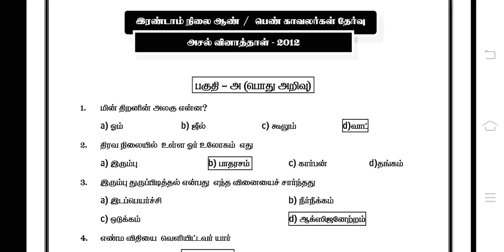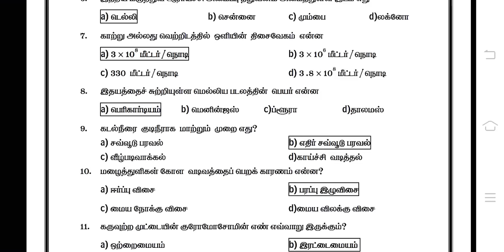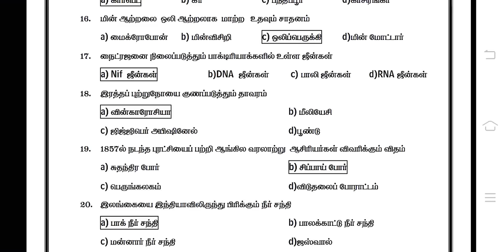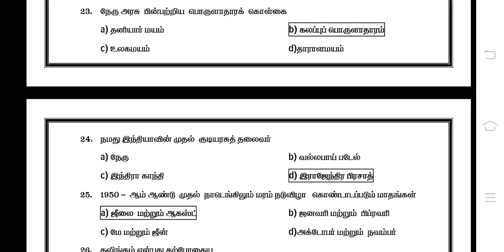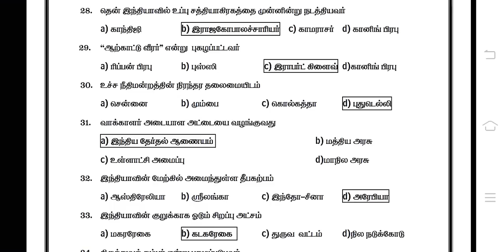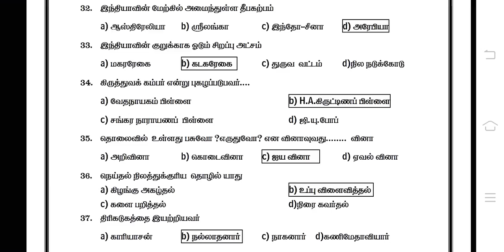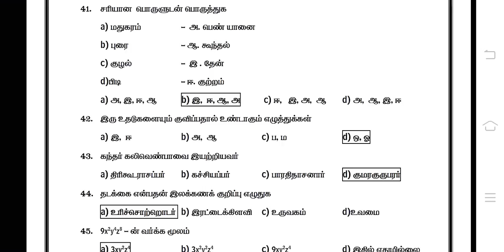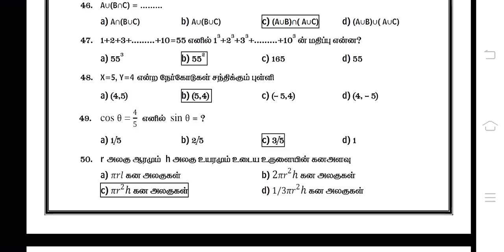2012 ல் நடந்த காவலர் தேர்வு வினா மற்றும் விடை.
2012 காவலர் தேர்வில் நடந்த வினா மற்றும் விடைகள் தெளிவாக கொடுக்கப்பட்டுள்ளது.

Encourage me 🤗